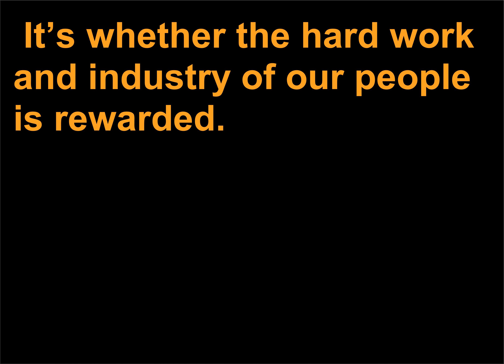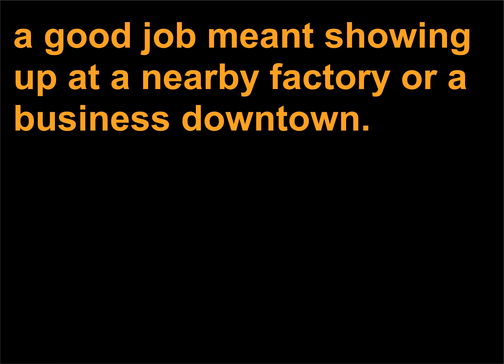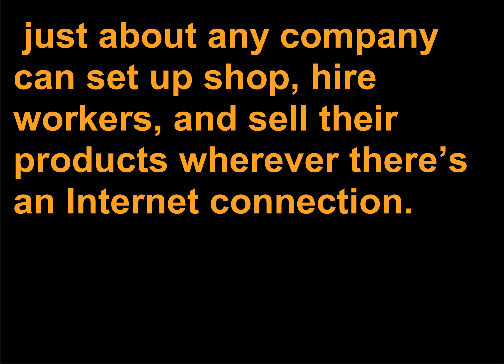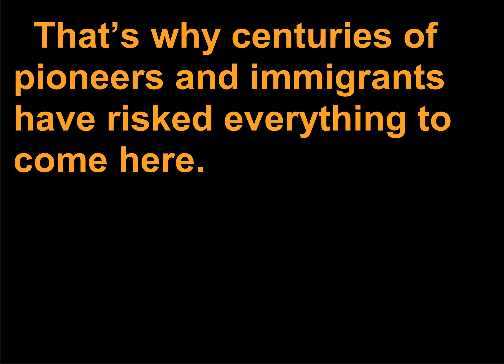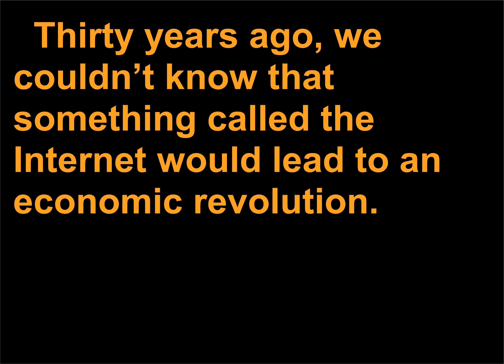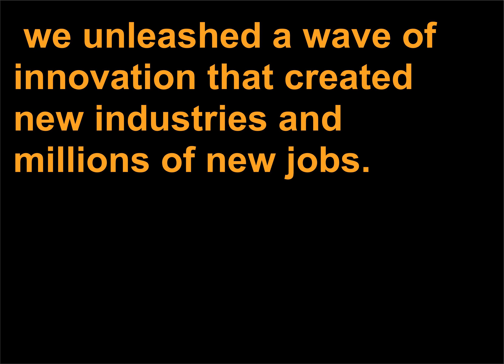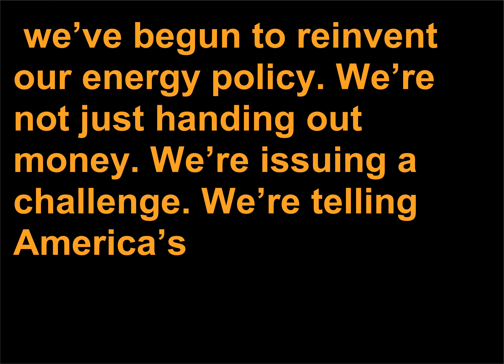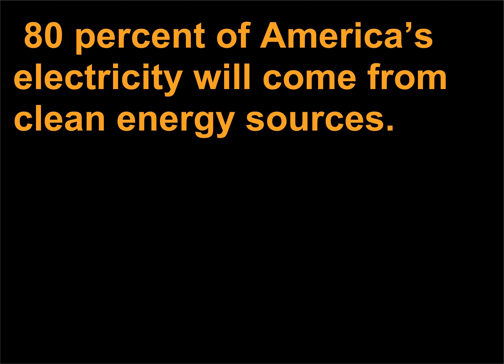Discursuri politice 704